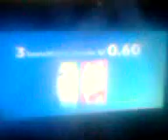Colorina auspiciadores octubre 1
Estamos viendo colorona gracias a :

Saga Falabella
Yogurt Actibio de gloria
Claro
Head & Shoulders
Paisana
Ace

Adiós :-)